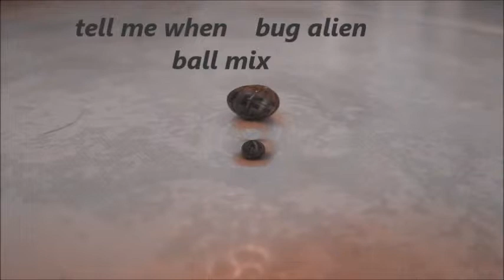BUG BALL TELL ME WHEN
bug alien mix